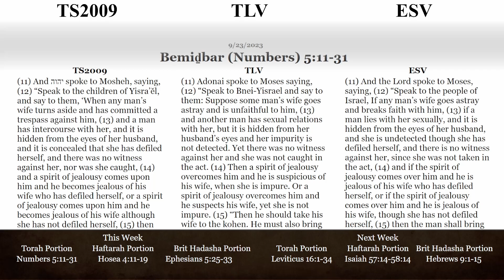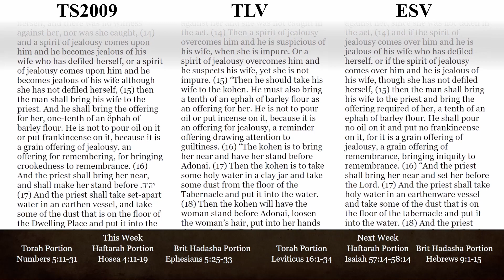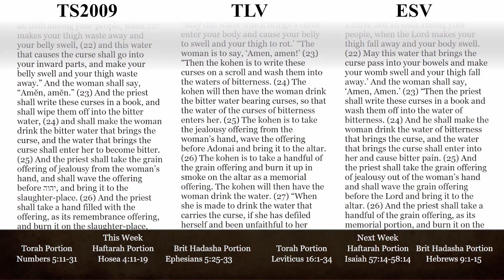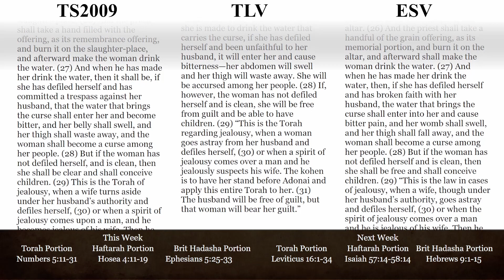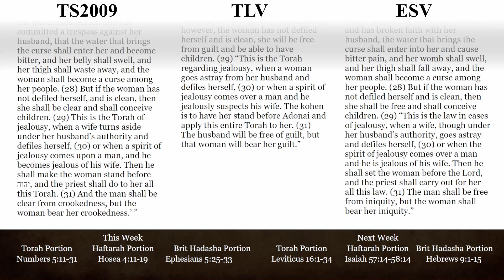Torah Portion for 09/23/2023